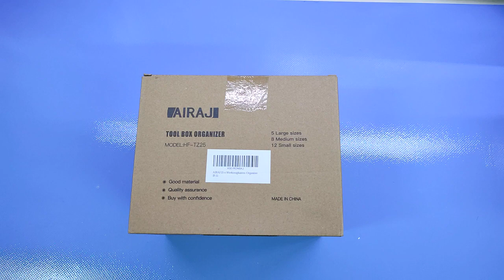AIRAJ 25 Cassetta Attrezzi Organizer Cassetti, 5 Grandi, 8 Medie, 12 Piccole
Set di vassoi per cassetti interessanti!

Il prodotto lo potete trovare ed acquistare qui

Recensione:
Se siete alla ricerca di un sistema per mettere finalmente ordine nella vostra cassetta degli attrezzi allora questo set potrebbe fare al caso vostro!
Il set è composto da 25 contenitori in varie misure che possono essere collegati tra loro (seppur con qualche limitazione) per evitare che possano muoversi.
Dal punto di vista della qualità, ogni singolo vassoio è realizzato in materiale plastico (penso sia ABS) di buono spessore e decisamente robusto.
Personalmente li ho trovati molto comodi (anche quelli piccoli) e finalmente la mia cassettiera è in ordine!

Unboxing di AIRAJ 25 Cassetta Attrezzi Organizer Cassetti, 5 Grandi, 8 Medie, 12 Piccole
Grazie.